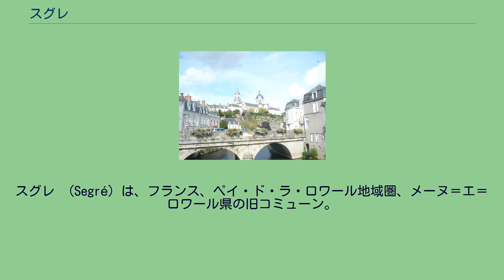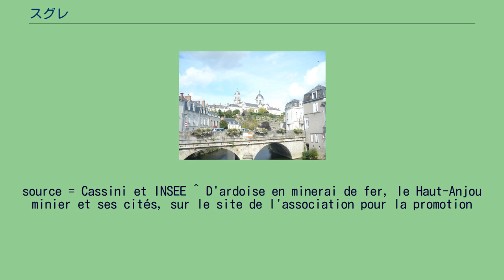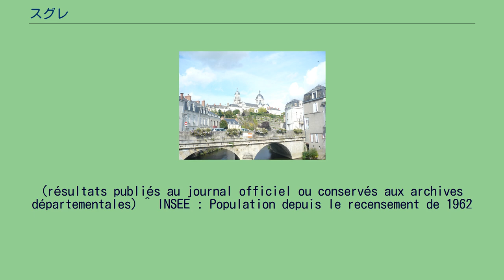スグレ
スグレ （Segré）は、フランス、ペイ・ド・ラ・ロワール地域圏、メーヌ＝エ＝ロワール県の旧コミューン。
アンジェ＝レンヌ間、ナント＝ラヴァル間の各道路が交差する地点にあたる。
スグレとは、ラテン語で『孤立した』を意味するセクレトゥム（Secretum）に由来する。
10世紀、初代アンジュー公フールクが、2つの河川を見下ろす突端の上に城を築いた。
封建時代のモットーは今も見ることができる。
11世紀、アンジュー公フールク3世（fr）時代に城壁を備えた石造りの城に建て替えられた。
1066年にこの城はブルターニュ公コナン2世軍によって攻略されている。
1191年、時のアンジュー公にしてイングランド王リチャード獅子心王は、自らの王妃ベレンガリア・オブ・ナヴァールの所領とするため、ジョフロワ・ド・ラ・ゲルシュの持つスグレを没収した。
1490年、高アンジュー地方を荒らしまわっていたならず者たちによって、スグレの町全体が破壊された。
1589年、アンリ3世の名代としてアンジュー総督であったラ・ロシュポ伯爵は、かつてリーグ派のものだったスグレを攻略した。
スグレを平定後、彼は城と城壁、全ての要塞化された邸宅を解体させた。
1635年、リシュリューは自らの家臣であるルーヴェヌ領主ギヨーム・ド・ボートリュに、スグレを男爵領として与えた。
フランス革命後の1795年、200人の共和国軍兵士たちが防衛するスグレに、2000人もの反乱軍が侵攻した。
4時間の戦闘後、共和国側が降伏した。
町は略奪され、身柄を拘束されていた33人の共和国派の人々が虐殺された。
19世紀から20世紀初頭、スグレの人口は増加傾向にあった。
原因は、隣接コミューンの併合、鉄道網の拡張、鉄とスレート産業の拡大にあった。
1944年8月5日から6日、ドイツ軍は、侵攻するアメリカ軍に対して、スグレの町に火を放ち、60人の人質をとった。
郡と司祭の仲介をとらなかったため、彼らは非難された。
少なくとも中世以来、スグレは鉄とスレートの採掘を産業としてきた。
スグレ、ニオワゾー、ノワイヨン、コンブレは、高アンジュー地方における鉄およびスレート採掘の中心地だった。
シェール川とロワール川が近くにあったことで、これら河川は産業の拡大に貢献することとなった。
スグレの産業は大きな変化に直面している。
この30年間、スグレにおいて、行政ニーズである経済、教育、保健、社会保険を満たすため、ビジネスや文化・スポーツ施設が開発された。
2016年12月15日、周辺コミューンと合併し、コミューン・ヌーヴェル（fr）であるスグレ＝アン＝アンジュー・ブルーとなった。
source = Cassini et INSEE ^ D'ardoise en minerai de fer, le Haut-Anjou minier et ses cités, sur le site de l'association pour la promotion
et la conservation du patrimoine minier et ardoisier du haut-Anjou. ^ La Loire – les peuples du fleuve, par Abel Poitrineau. pp. 63-86,
La sarabande des frets. Éd. Horvath, Saint-Étienne, 1989. ISBN 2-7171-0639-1 ^ Population par commune avant 1962
(résultats publiés au journal officiel ou conservés aux archives départementales) ^ INSEE : Population depuis le recensement de 1962